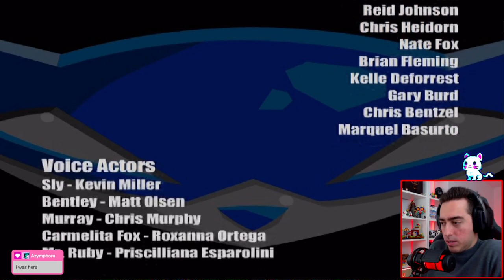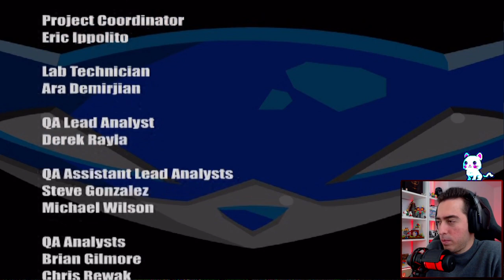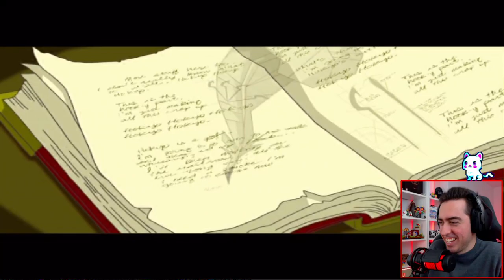Final | Sly Cooper #4 | Gameplay en español